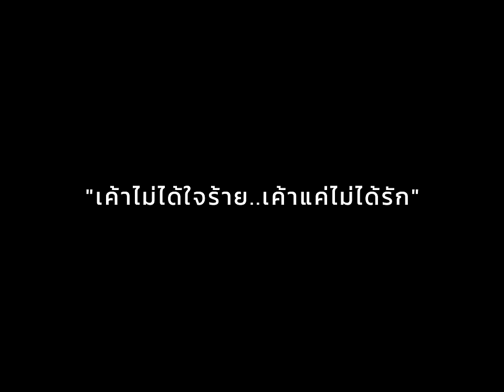Jeanius - หรือการรักฉันมันไม่สนุกแล้ว [Official MV]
หรือเธอรู้ว่าฉันรัก ฉันเลยเป็นของตาย...
หรือการรักฉันมันไม่สนุกแล้ว - Jeanius @KicksRecords

Credit:
Executive Producer: Tan Liptapallop and Arrom Pohanratanakul
Produced by : Tan Liptapallop
Lyrics and Melody : Jeanius
Arranged : KP.Sickboy
Mixed and Edited : Worapoj Ruttanasunya
Vocal Director : Pin Sasinee Aswajesdakul
Background Vocal : Chayapon Lunsena (outsyde)

Lyrics:

มันเกิดอะไร กับสายตาคู่นั้น
มันเกิดอะไร กับคนนั้นของฉัน
คนที่บอก ว่าจะไม่มีทางเปลี่ยนไป

รักฉันรักเธอหมดใจ
แต่เธอไม่ใช่คนเดิมที่เคยรู้จัก
จากคนเดินจับมือกัน กลายเป็นเดินเพียงข้างหลัง
ไม่รู้ว่าต้องทำอย่างไร

หรือเธอรู้ว่าฉันรัก เธอเลยใจร้าย
ช่วยบอกมาได้ไหม ว่าต้องการอะไร
มาทำให้ฉันรักแล้วหนีไป
หรือเธอรู้ว่าฉันรัก ไม่สนุกแล้ว
หรือเธอรู้ว่าฉันรัก เธอเลยคิดว่าฉันน่าเบื่อ
ไม่มีแม้ใจเหลือๆ ให้ฉัน คนที่รักเธอหมดทั้งใจ